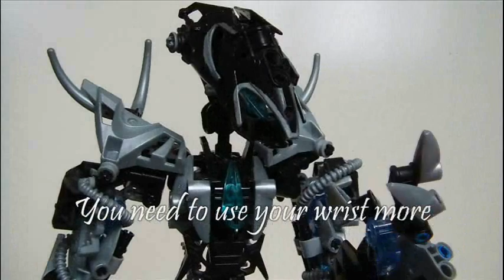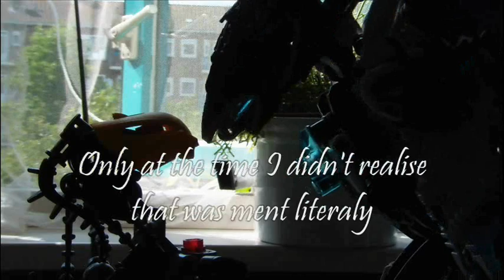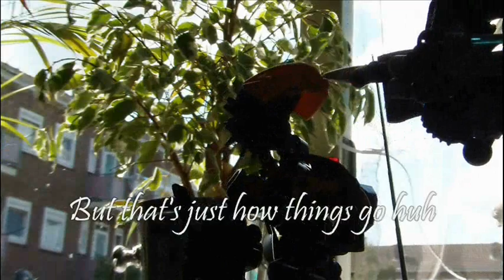Synnister vs Dettex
Dettex got the assignment to eather bring in or kill Synnister R. Albatroz
this is not my best movie i have eva made eva
but i wanted to make this and it turned out well in my opinion
and if you know from whitch movie the last pun that synn makes i got, you'll get a prize if you are the first to comment